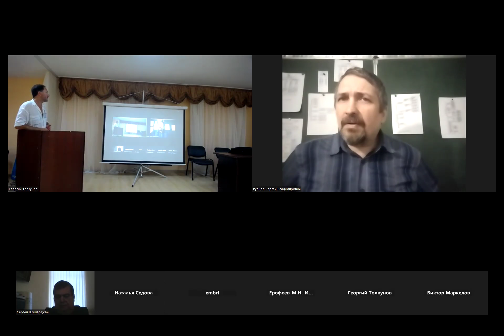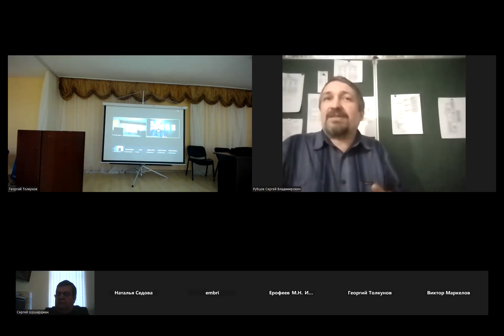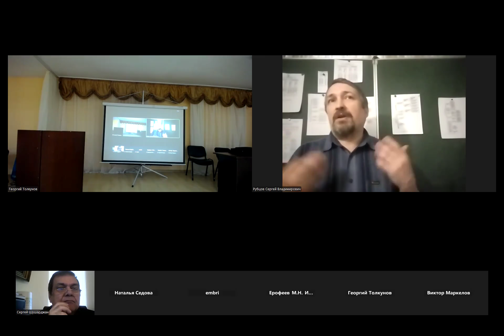Рубцов С.В. центр этической экспертизы